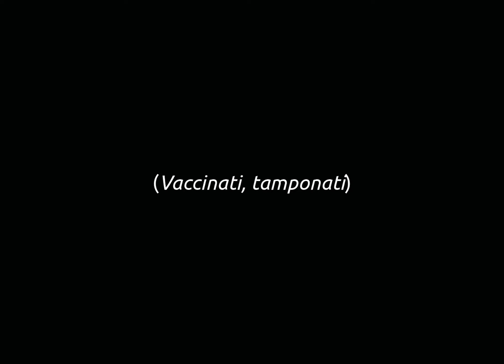Gli auguri (speciali) di Pernice Comunicazione